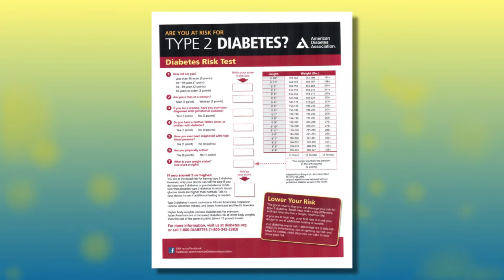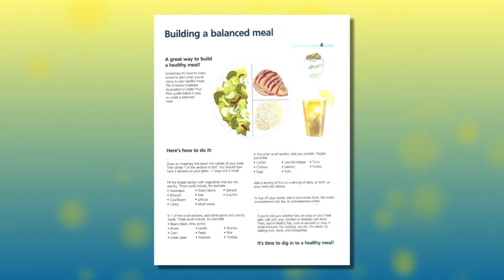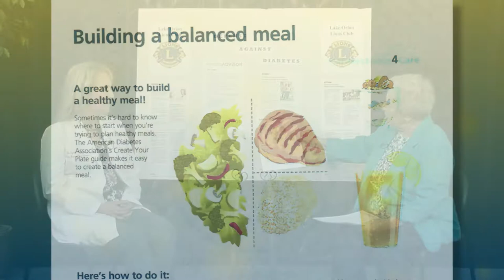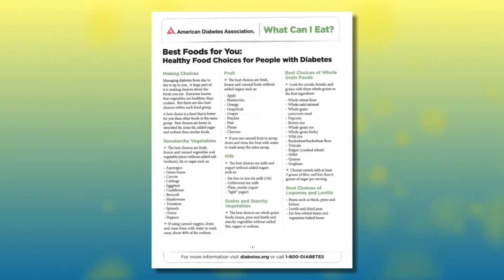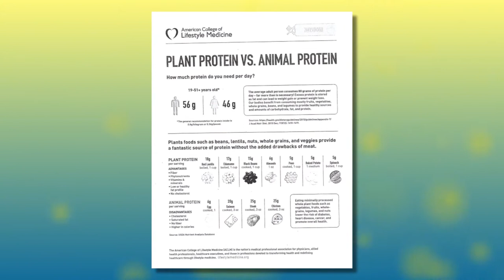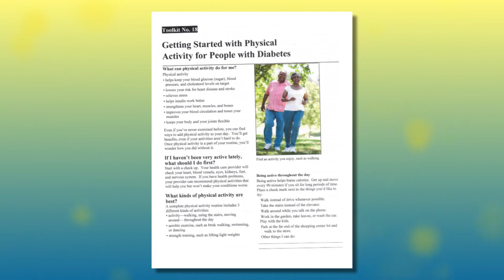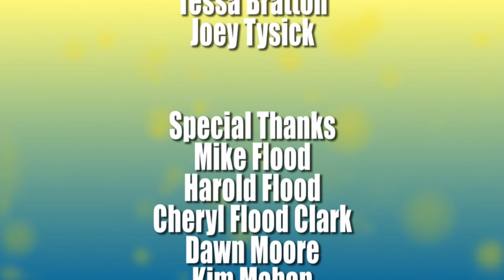ONTV: Defense Against Diabetes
The Lake Orion Lions Club's JoAnn Van Tassel talks to her guests about diabetes and the impact it has on families.